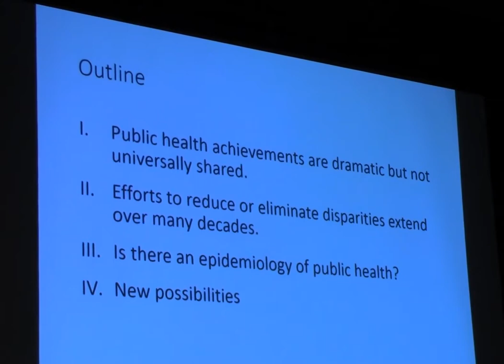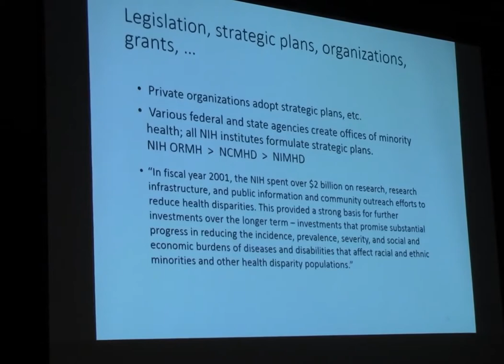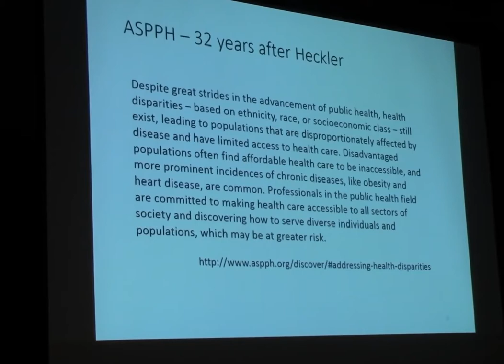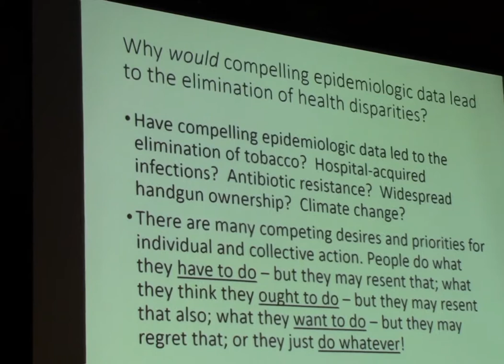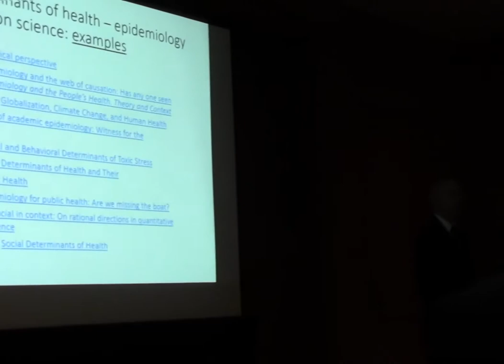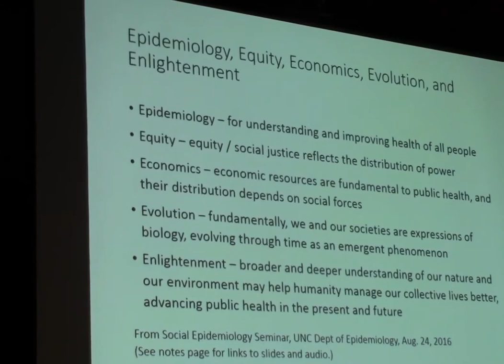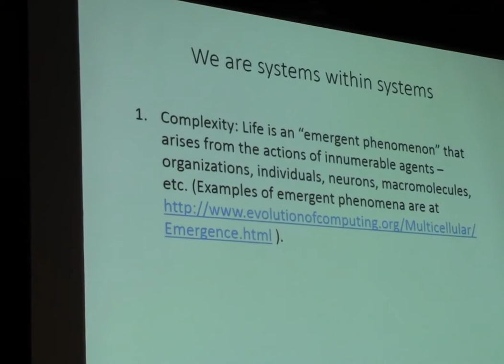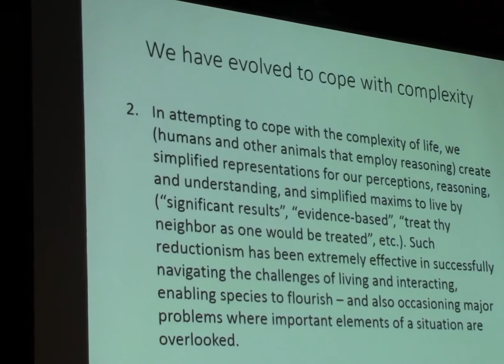"Why haven't compelling epidemiologic data eliminated health disparities? 9/23/2017, part 1 / 5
Presentation by Victor Schoenbach. Introduced by Bertha Hidalgo.
From "Meeting of the minds: Why haven't compelling epidemiologic data eliminated health disparities?" American College of Epidemiology, Minority Affairs (MAC) Workshop, Westin Hotel at the Canal, New Orleans, LA, September 23, 2017. Presiding: Bertha Hidalgo, chair.
Presentations by Victor Schoenbach, Bertha Hidalgo, and Julie Gagen Smith. Also features Bill Jenkins. Recordings include Workshop Overview and Participant Introductions (two videos),
History of the MAC (3 videos), "Why Haven't Compelling Epidemiologic Data Eliminated Health Disparities" (5 videos), group activities led by Bertha Hidalgo and Julie Gagen Smith, and a discussion of future directions for the MAC.
Workshop recorded by Chandra Ford, Vic Schoenbach, and Peter Kralka.
(click "Vic Schoenbach's recent presentations" and "ACE").